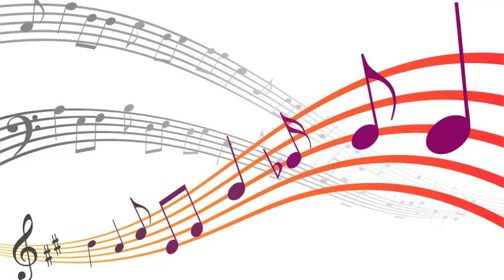Count Basie - April In Paris